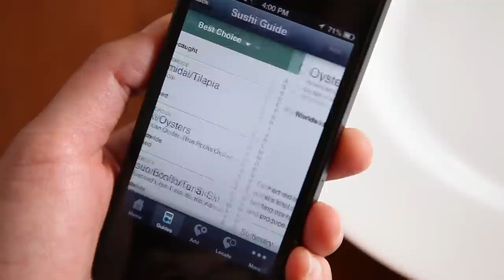Hess Select and Seafood Watch - The Perfect Pairing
Sustainable wines pair with sustainable seafood

The Hess Collection is proud to partner with Seafood Watch, introducing a harmonious relationship of sustainable wines with sustainable seafood. Seafood Watch makes it easy for consumers, chefs, and major seafood buyers to make sustainable seafood choices.

Nearly 85% of the world's fisheries are fished to capacity or overfished. As the gatekeepers to the seafood supply, purchasing decisions make a real difference. In the United States, 67% of seafood by dollar value is old through restaurants, and an additional 24% is sold by retailers as fresh or frozen product.

Seafood Watch has distributed over 40,000,000 Seafood Watch guides, had over 1,000,000 App downloads and share their values with over 200 partners across North America.